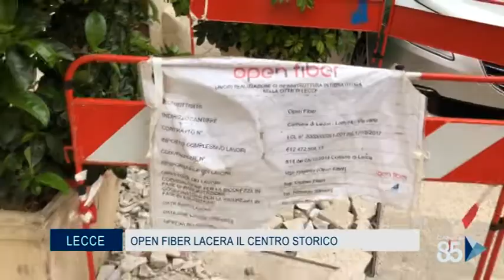05 Giugno 2020 Lecce Open fiber lacera il centro storico